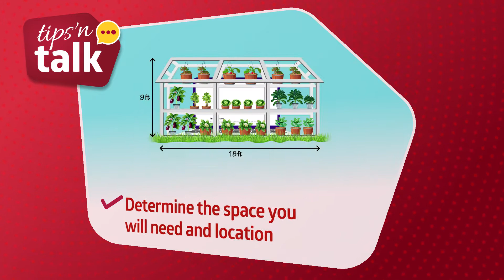Starting a Greenhouse or Kitchen Garden | Tips'N Talk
Tips on how to prepare for building a greenhouse or starting a kitchen garden.